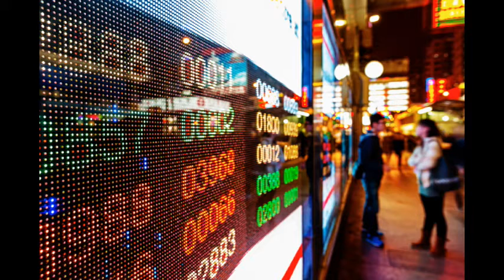股評：港股已死？ 2021 11 24